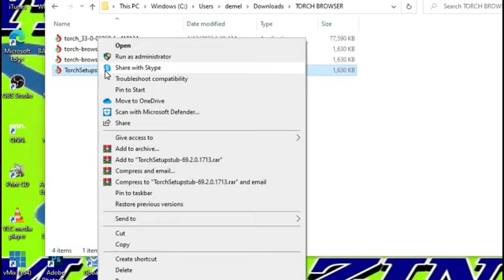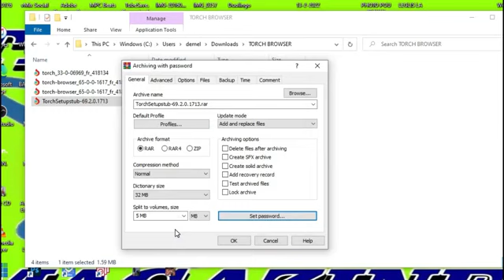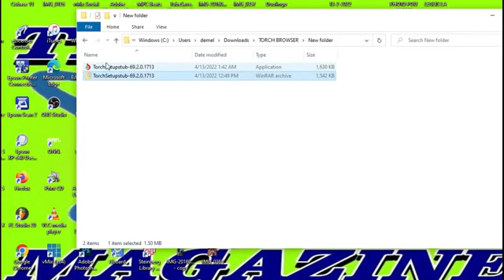Cómo poner contraseña a un fichero ZIP o winRar para protejerlo